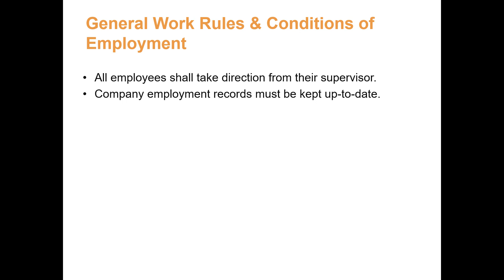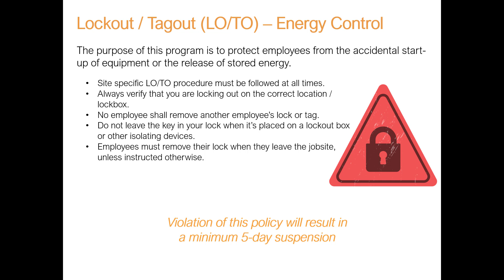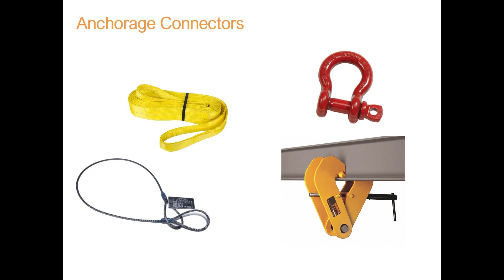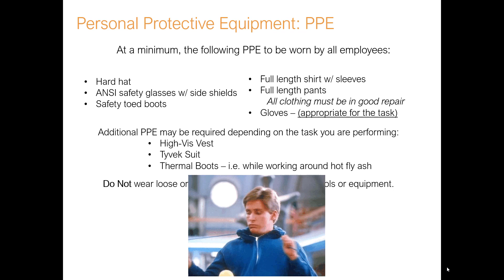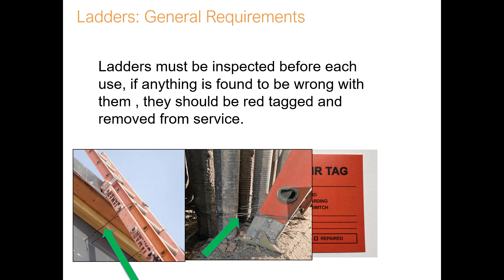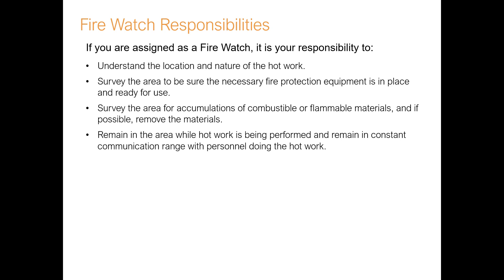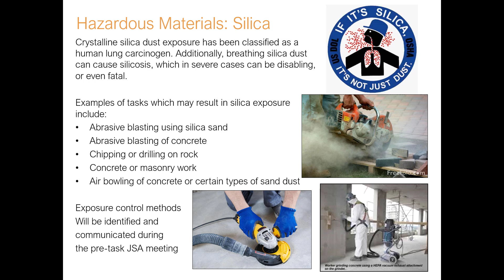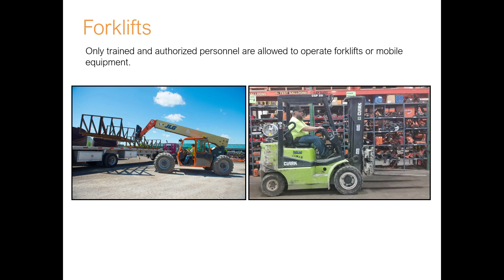Jamar Safety Orientation Video November 20, 2023